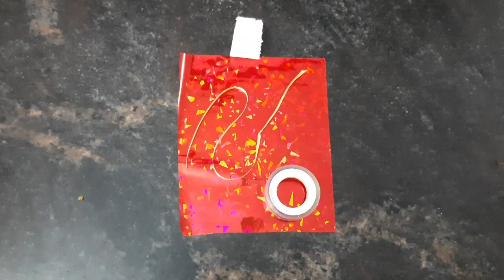Make Christmas tree at low cost...